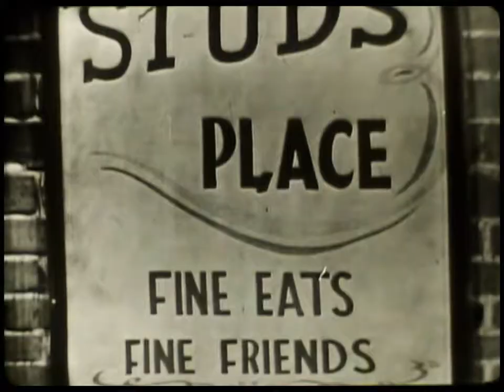Studs' Place trailer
Footage from four lost episodes of the seminal Chicago TV show Studs' Place. Unseen for 60 years, these kinescope recordings of the live show were recently discovered in Terkel's basement.

Part of the wave of creative and original television programs known as the "Chicago School of Television," Studs' Place was broadcast live on NBC in 1950 and ABC in 1951. The cast included Studs Terkel as the proprietor, Studs; Beverly Younger as Grace, the waitress; and Win Stracke and Chet Roble as Win and Chet. There was no written script, with all dialogue improvised by the cast, with regular musical performances by Stracke and Roble. Because early television was broadcast live, very few programs were recorded and saved.

There are now 14 known episodes of Studs' Place that have survived. Watch seven full episodes for free at Media Burn Archive:

Also check out the Studs' Place 40th anniversary reunion, where the cast and crew tell jokes and reminisce about making the show